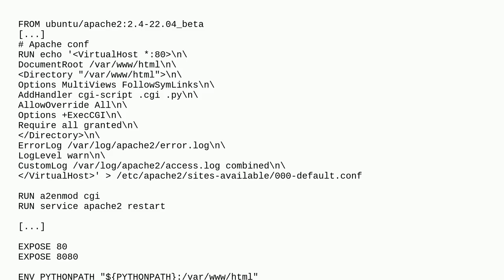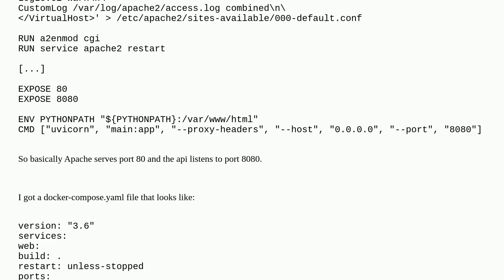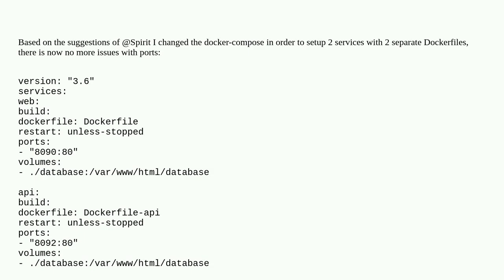FastAPI is masking Apache2 inside Docker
A special thanks goes out to the community

  reverse-proxy docker-compose apache-2.4 docker